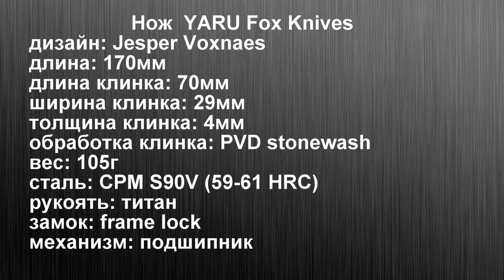Учеба, рок, Cold Steel и киберспорт. Нож YARU Fox Knives.